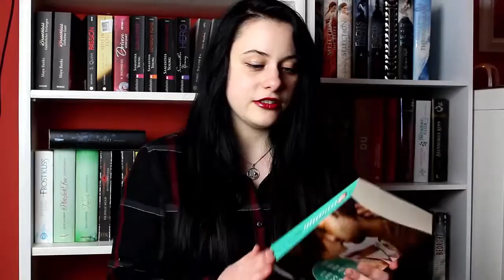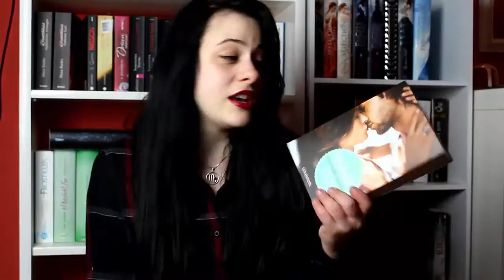REZENSION: Thoughtless - Erstmals verführt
Heute habe ich endlich die Rezension zu dem Buch Thoughtless für euch :)